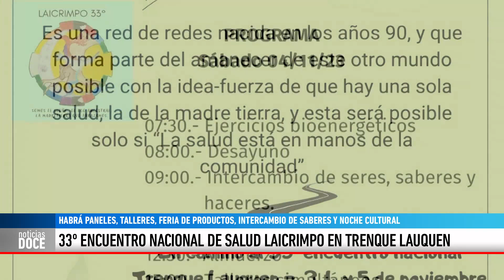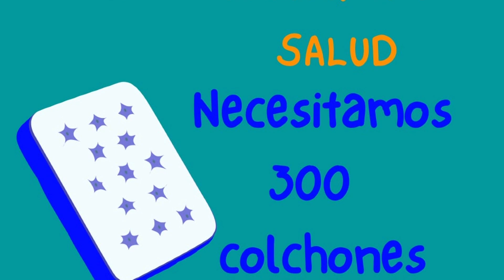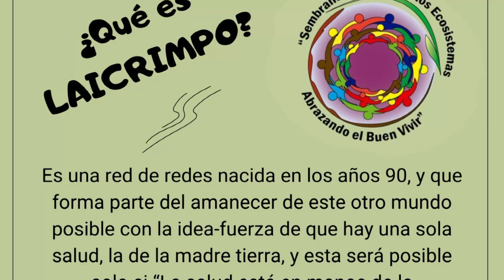33° ENCUENTRO NACIONAL DE SALUD LAICRIMPO EN TRENQUE LAUQUEN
SEBASTIÁN CORENFELD – Encuentro nacional de salud Laicrimpo en Trenque Lauquen el 3, 4 y 5 de noviembre.